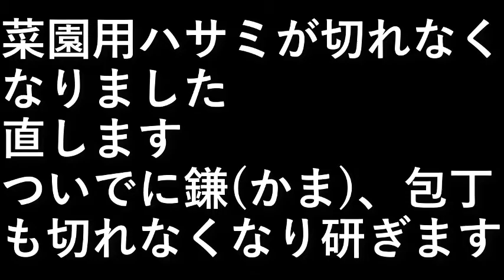ハサミ直し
菜園用ハサミが切れなくなりました。
直します。

ついでに鎌(かま)、
包丁も切れなくなり直します。

設備屋の適当田舎暮らし